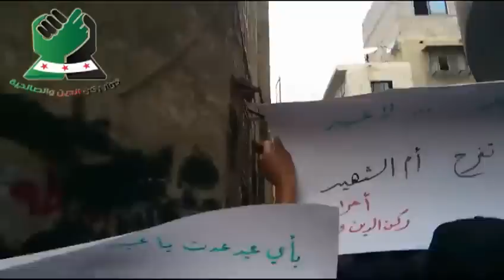شام ركن الدين جامع الرفاعي ثورة الاحرار الله أكبـر نصر عبده وأعز جنده وهزم الاحزاب وحده 26 10 2012 جـ1